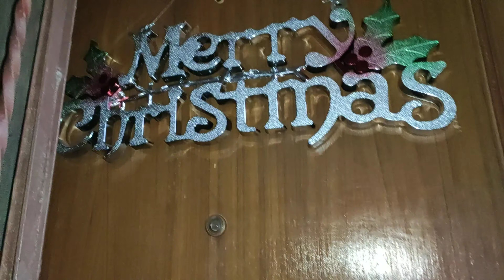ನೋಡಿ ನಮ್ಮ ಮನೆ|ಹೋಮ್ ಟೂರ್|ಕ್ರಿಸ್ಮಸ್ ದಡೇಕೊರೇಶನ್|1 B H K Home tour in Mumbai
ನನ್ನ ಈ ಚಾನಲ್ ನ ಮುಖ್ಯ ಉದ್ದೇಶ ಪ್ರೇಕ್ಷಕರಿಗೆ ಉಪಯುಕ್ತ ಮಾಹಿತಿ ಮತ್ತು ಹೊಸ ಹೊಸ ಟಿಪ್ಸ್ ಗಳನ್ನು ಒದಗಿಸುವುದು. ನಾನು ಹೊಸ ಹೊಸ ಮಾಹಿತಿಗಳನ್ನು ನಿಮಗೆ ನನ್ನ ವಿಡಿಯೋಗಳ ಮೂಲಕ ಒದಗಿಸುತ್ತೇನೆ. ನನ್ನ ಹೊಸ ಅಪ್ಲೋಡ್ ಗಳನ್ನೂ ನೋಡಲು ಮರೆಯಬೇಡಿ. ಹಾಗು ನನ್ನ ಹೆಚ್ಚಿನ ವಿಡಿಯೋಗಳನ್ನು ನೋಡಲು ಕೆಳಗೆ ಕೊಟ್ಟಿರುವ ಲಿಂಕ್ ನ ಮೇಲೆ ಕ್ಲಿಕ್ ಮಾಡಿ.